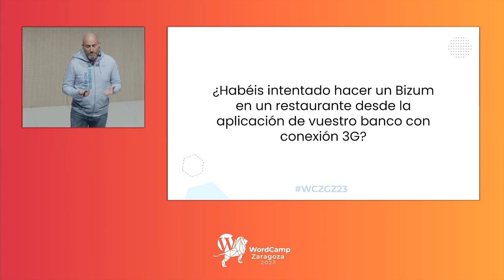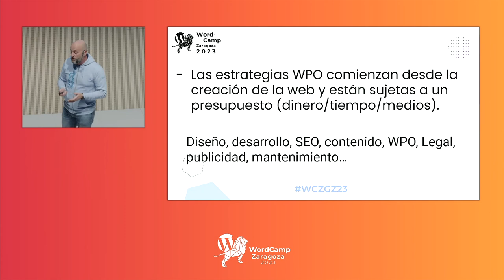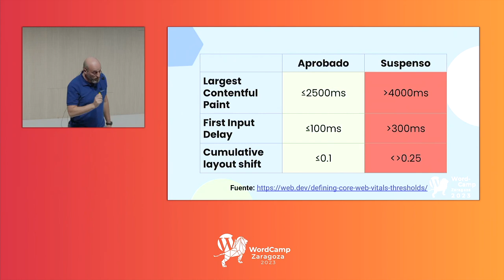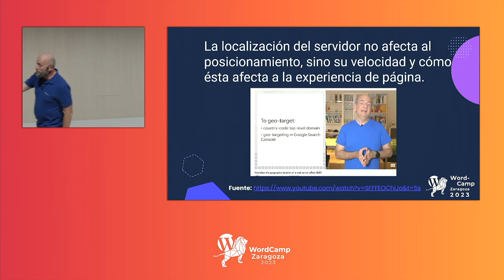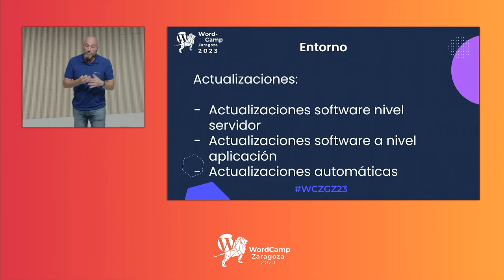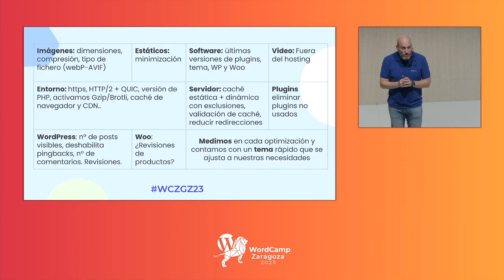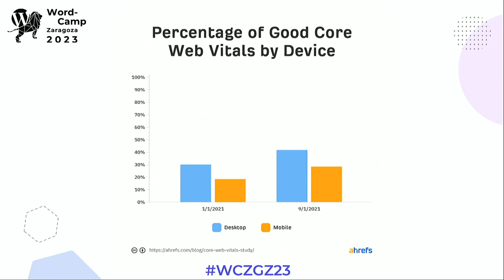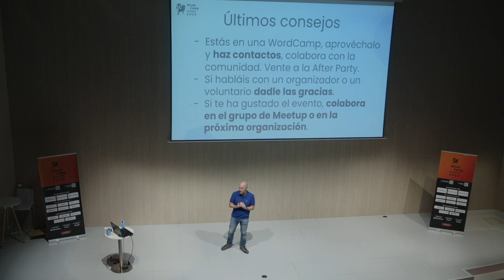Rendimiento y optimización para WordPress en 2023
No podemos hablar de un proyecto exitoso en Internet sin hablar de optimización y rendimiento y de cómo afecta a la experiencia de usuario y al cumplimiento de los objetivos de negocio sean cuáles sean.

En esta charla podrás aprender qué es WPO, por qué es tan importante, y qué diferentes estrategias puedo aplicar en mi proyecto WordPress.Presentation Slides »